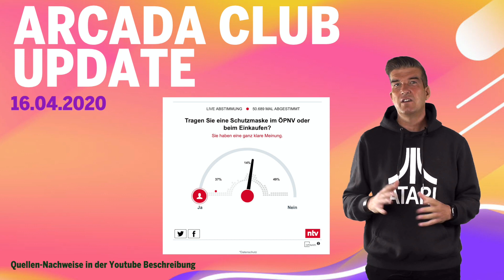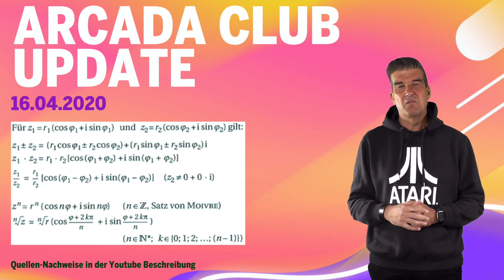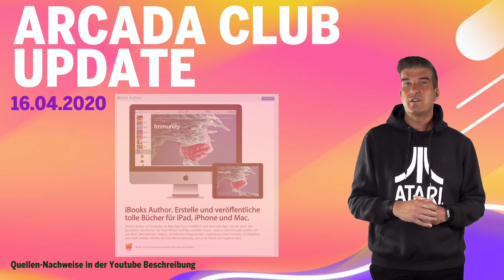16.04.2020: Arcada Club Update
Quellen-Nachweise:
Foto Mailbox